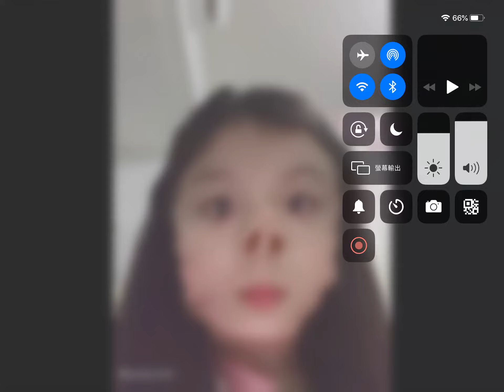PEPPA PIG YOU CAN LAUGH SO BADLY 😂😂😂🤣🤣🤣😅😅😅